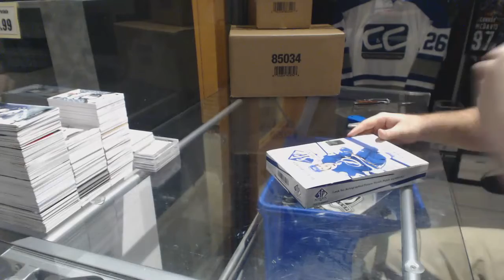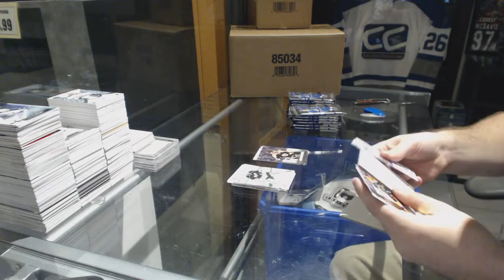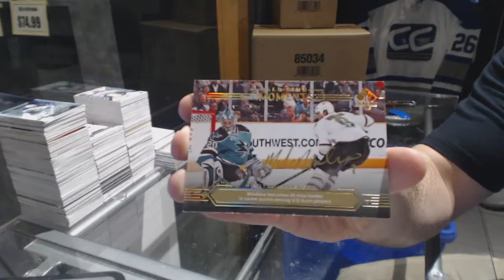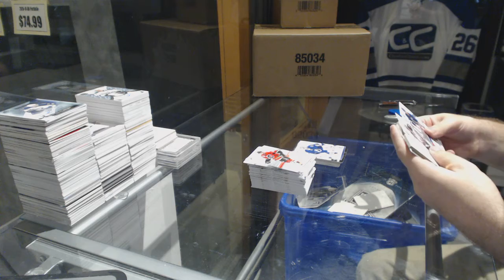Ckey92's 14-15 Upper Deck SP Authentic Hockey Box Break